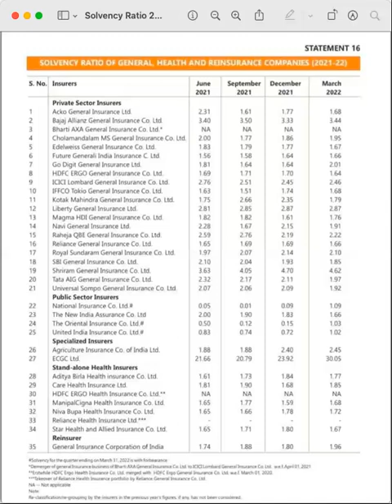insurance | solvency ratio of general, health & reinsurance companies (2021-22)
Solvency Ratio of General, Health & Reinsurance Companies (2021-22)

Welcome to Infinity Gains LLP, trusted name for Life, General & Health Insurance Since 1997. We are the Pan India Business Partners for Life, General & Health Insurance Companies.